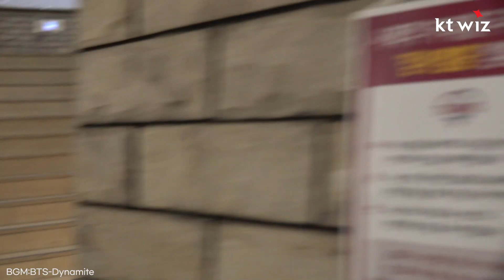[B-Cut] SO, light KBO up like Dynamite! (8월 월간 MVP 인터뷰)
'대형준' KBO 리그를 신인 패기로 불붙이다!
멋진 호투와 신인답지 않은 포커 페이스로,
8월 월간 MVP를 차지한 소형준 선수!!!

더 높은 목표를 위해  Hey SO, Let's Go!